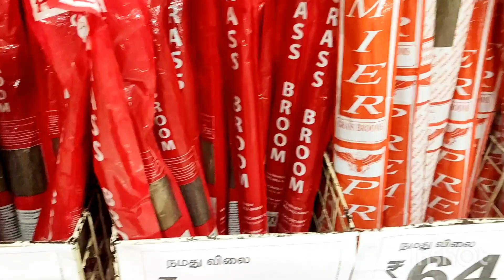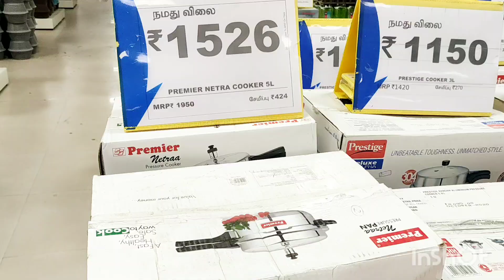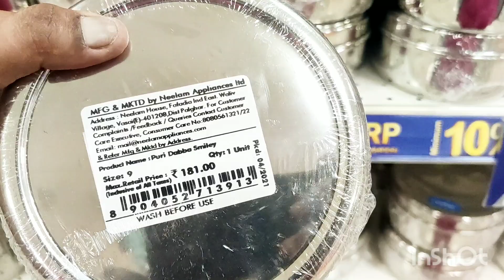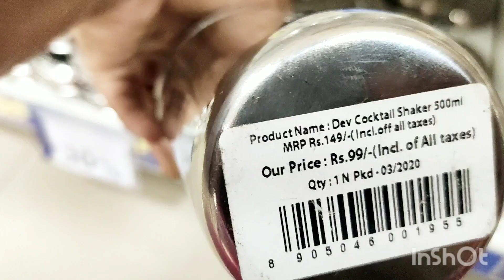கண்ணன் டிபார்ட்மண்ட் ஸ்டோர்ஸ் 50% to 30% offers /Nsr Rode kannan department/all products RS 99 only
கண்ணன் டிபார்ட்மெண்ட் ஸ்டோர்ஸ் RS 99 offers/99offerproducts/nsr rode Kannan department 2021offers

கண்ணன் department stores offers/ just 99 rupees/ nsr road kannan department/bestoffer products part1

with love💞
ammachi samaiyalarai